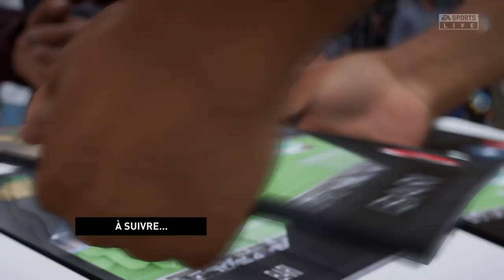FIFA 23 - CARRIÈRE JOUEUR #11 : QUI FINIRA PREMIER ?! (CAMÉRA PRO)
Je te montre dans cette vidéo LE ONZIÈME ÉPISODE DE MA CARRIÈRE JOUEUR ! (FIFA 23)

                                                                                                                                                                                          3 à 4 vidéos par semaine  🤙